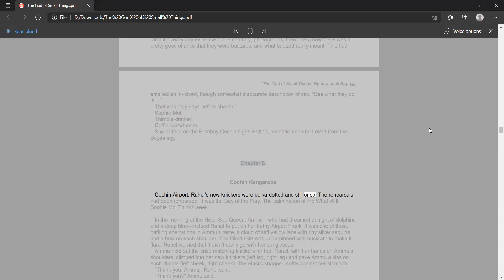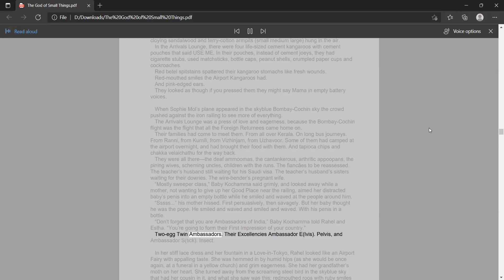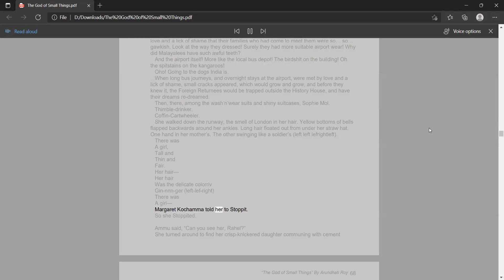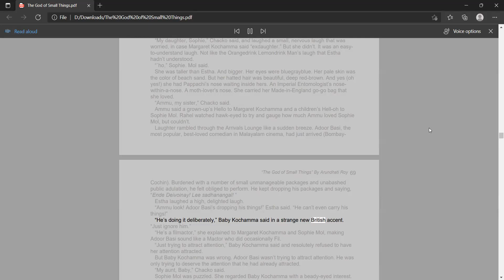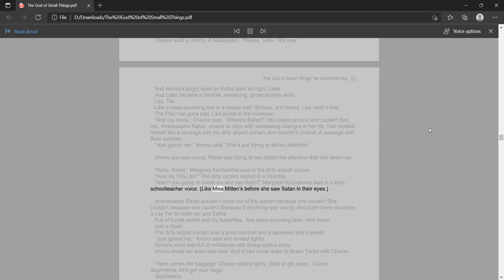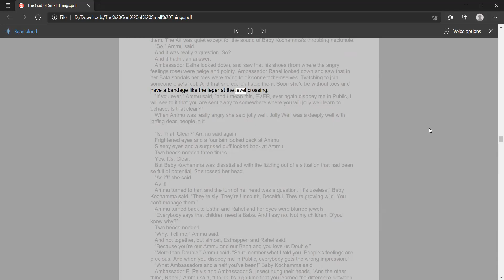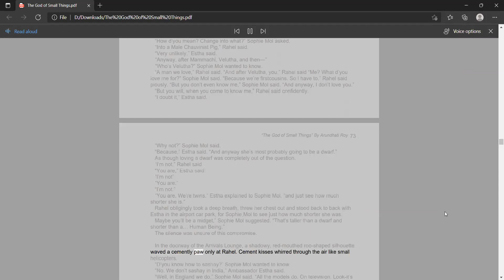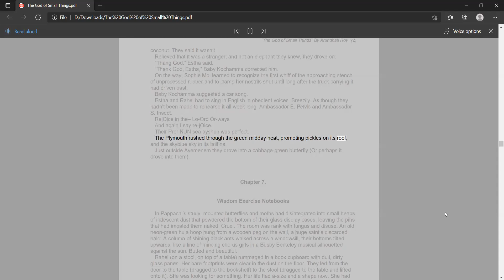Chapter 6 | The God Of Small Things | Arundhati Roy (Audiobook)